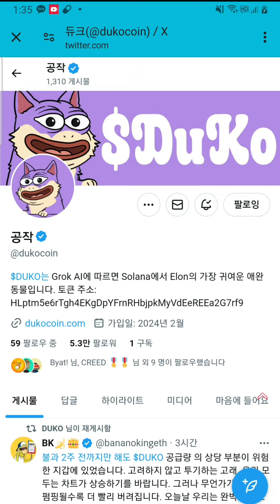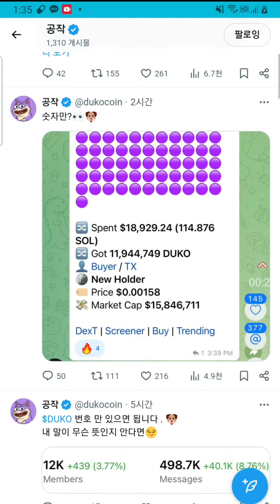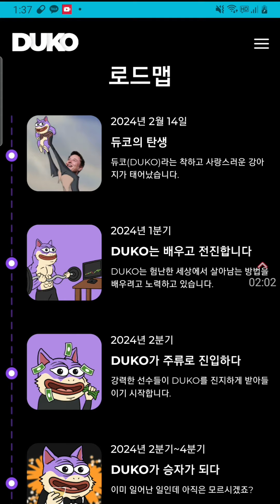DUKO SOLANA 대형거래소 상장할수 있고 일론 그록AI+기부 대형 거래소 상장등 여러가지 호재가 많이 있는 코인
밈졸업 멤버쉽2기텔레그램방 정보입니다

투자는 본인 선택입니다 손실이 날수 있으니
최대한 신중히 검토하시고
챠트 고수님 있으니 오셔서 정보 받으시길
이시간 이후로 선물래퍼럴은 중지하며
멤버쉽으로 방을 관리하겠습니다
비트코인이 2000조가 움직이면서 본격적인
돈복사 시즌이 시작됐고 1기는 분들은
백만원이 었던 분들은  천만원이되고
천만원은 억대 시드가 마련되는 것들을
봐왔고 이번에 억대 만들어서 꼭 졸업하게 도와드리겠으니  많은 참여부탁드립니다
아 그리고 솔라나 si로 40만원으로 1억찍었던 분이
먼저 아쉽게 팔아서 ㅜㅜ 많은 분들이 있으니 불장전에 준비하셔서 졸업하시길 바라겠습니다

1기님들은 그대로 계셔도 되고 오셔서 활동해주셔도 됩니다

gme amc
zebec

sui wallet

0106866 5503  임X현 기업은행 후원계좌

1.갓비트헤지펀드 투자한곳 vc 벤처캐피탈이 들어간곳

2.도지코인 후예를 일론머스크가 트윗한것처럼

3.inu 개 동물 뜻인데 이것을 찿아라
시바이누

4.봉크 자손들을 찿아라
봉크 봉봉

5. 바이낸스 okx 투자한곳이나

6.시총이 1000만원~3000만원 이하인 종목을 찿아라

7코인수가 많아야 좋습니다

8.솔라나 밈중에서 미국에서 미는 코인 중국에서 미는 코인을

BCH

스택스

카스파 40배 3천원

XEN 있는데

파일코일

TIA

Immutable
IMX

BEAM
Beam

HNT
Helium
HNT
솔라나 헬리움채굴기

Osmosis

100배 ~1000배 노릴수 있지만 그만큼 위험 부담도 큽니다

DIMO
자동차로 코인 채굴 = 다이모

XVG

MOBILE

VTHO

Tia

inj

atom

kuji

osm0

Verge

Sei

mudai 이더

gmt

2024년1.3일부터 산타랠리 시작됨
1월초부터 빅게임 시작 떨어지는날보다

1년동안 코인오른다
2025년 4월까지

주기적소각

ㅡㅡㅡㅡㅡㅡㅡㅡㅡㅡㅡㅡㅡㅡㅡㅡㅡㅡ
폴리곤
gone
Jugni 폴리곤 창업자 고양이
수이 scb  사가밤
ㅡㅡㅡㅡㅡㅡㅡㅡㅡㅡㅡㅡㅡㅡㅡㅡㅡㅡ